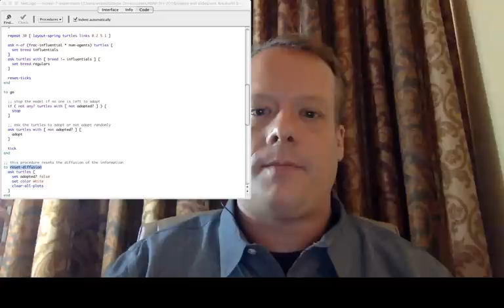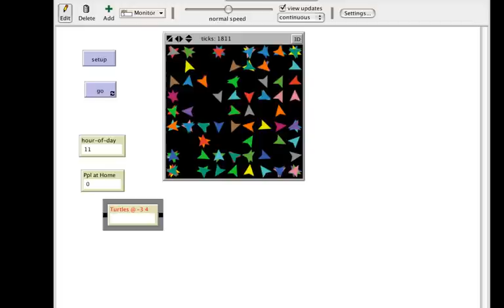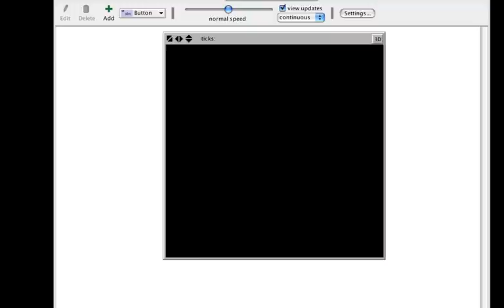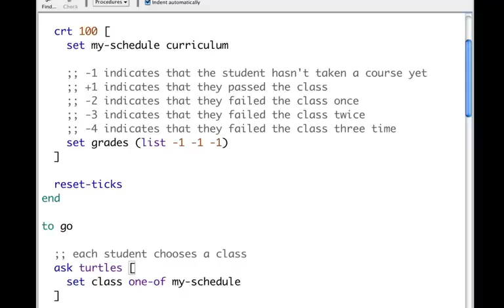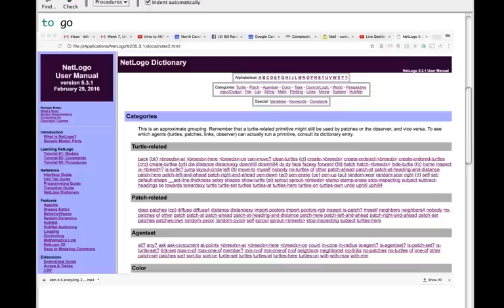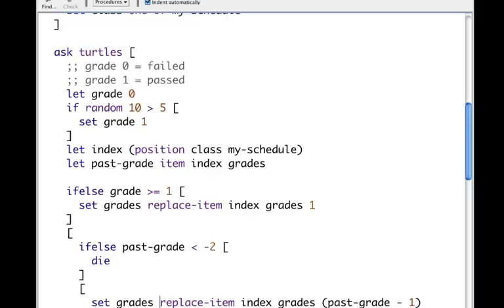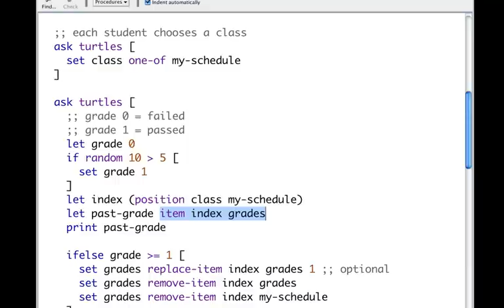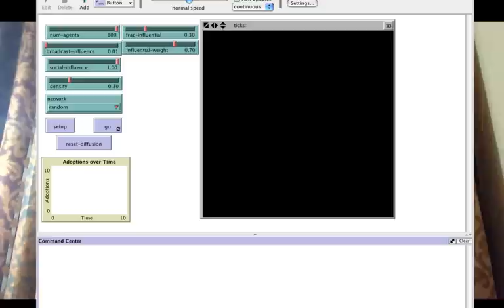Intro to ABM Office Hours (Week 7)